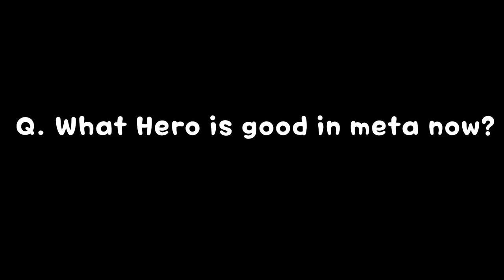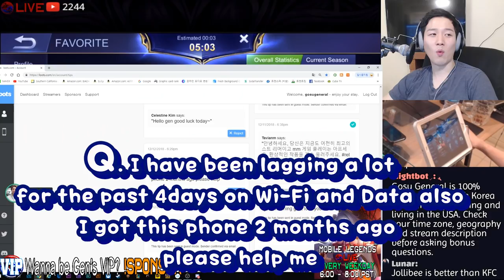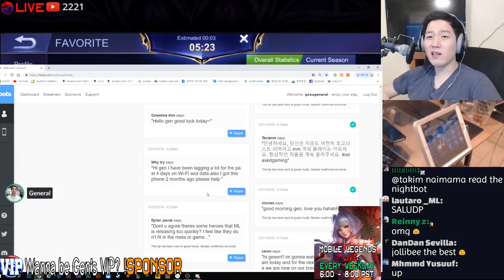Which Hero Is Good In This META? Marksman Control setting tips l Mobile Legends